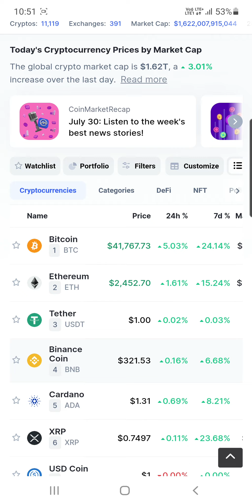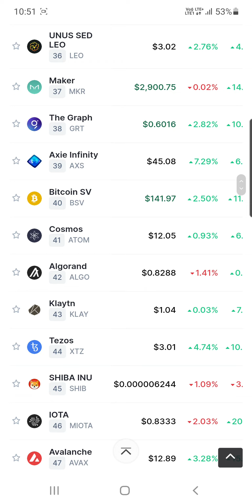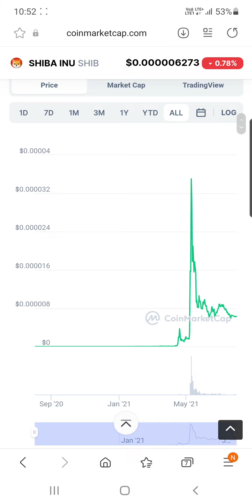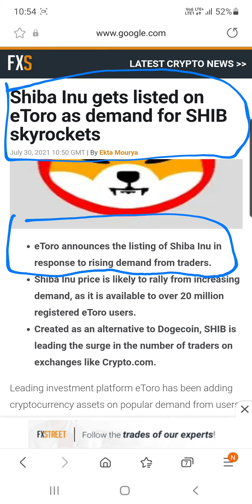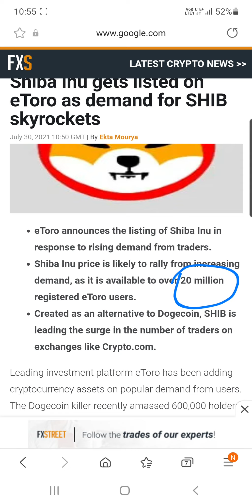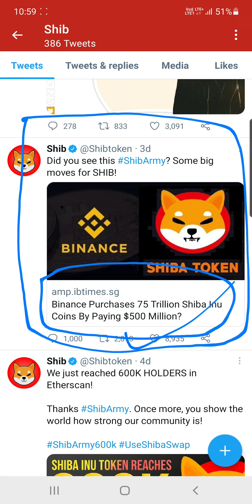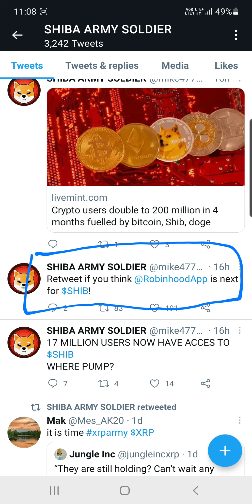Good News For Shiba Inu Coin | Shiba Inu Coin News Today | Shiba Inu Coin Price Prediction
Hey Everyone

My Equipments

2nd Lens